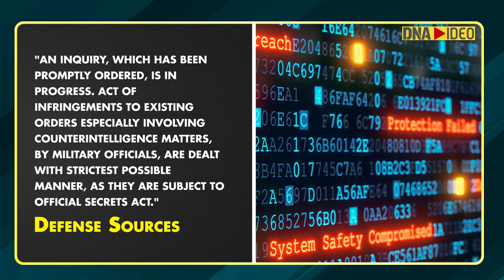Intelligence agencies flag cyber-security breach involving army officers on WhatsApp, probe ordered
In a breaking development, intelligence agencies have unearthed a cyber security breach by military officials which is suspected to be linked to espionage-related activities by a neighbouring country. The breach has been identified in certain WhatsApp groups and violations in relation to counterintelligence matters that were uncovered during a preliminary probe into the matter.